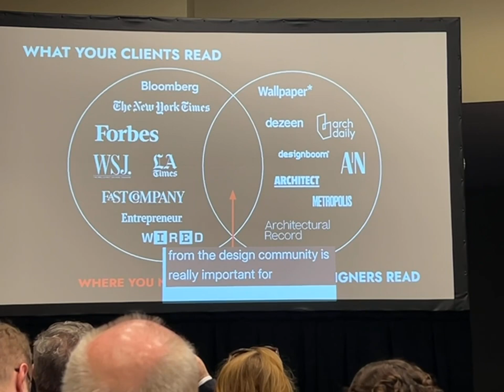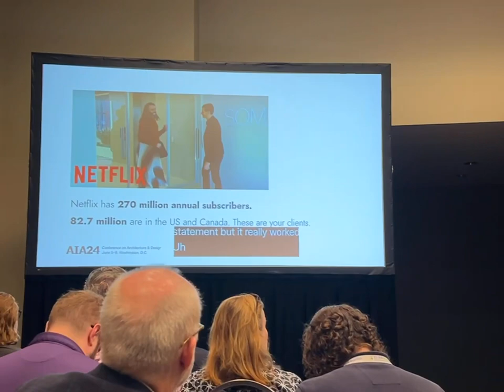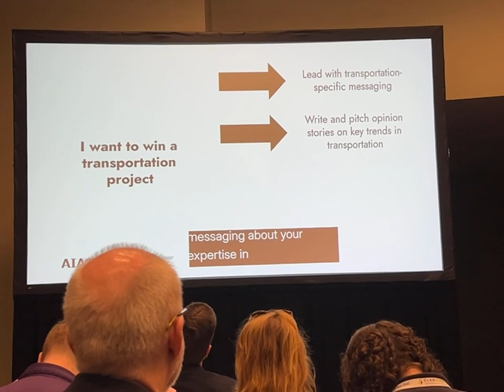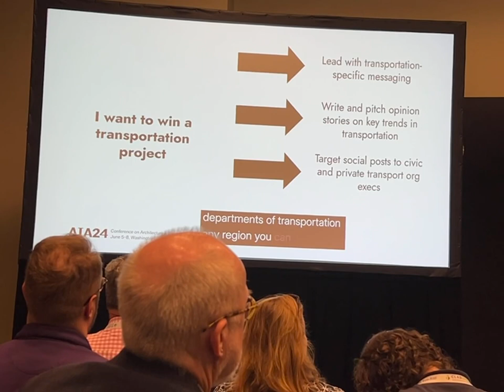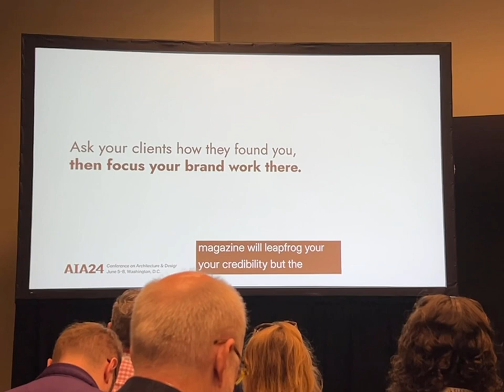Validation from the Design Community - Marketing for Architects